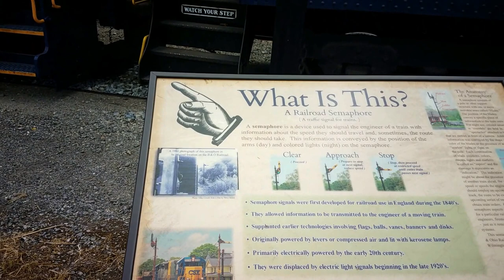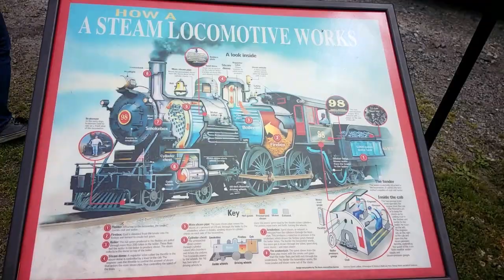Wilmington & Western Railroad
May 20th 2017 A great thirty minute train ride along the Red Clay Creek.